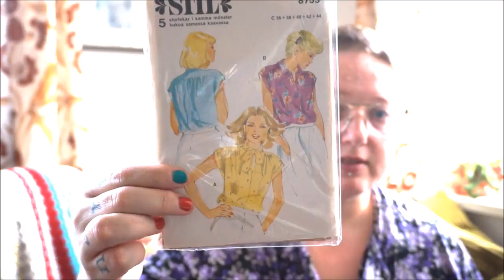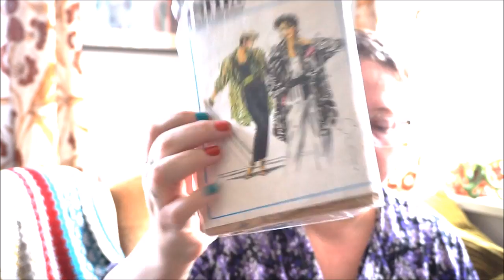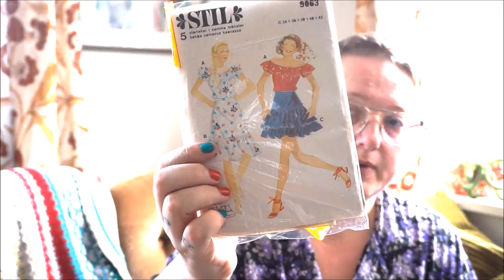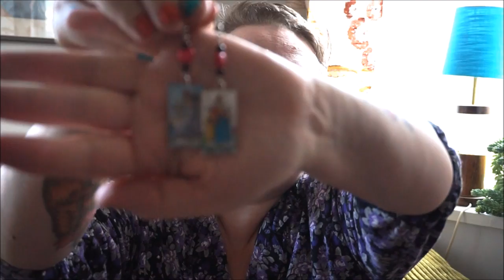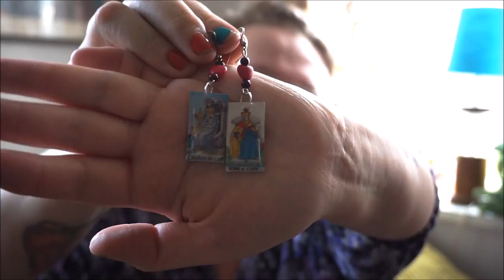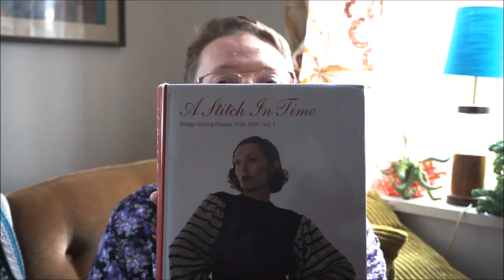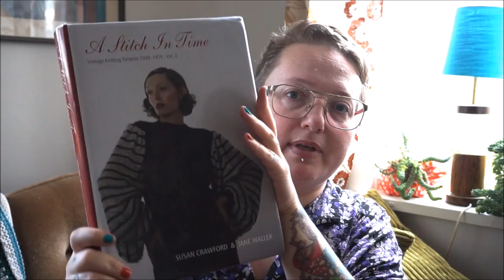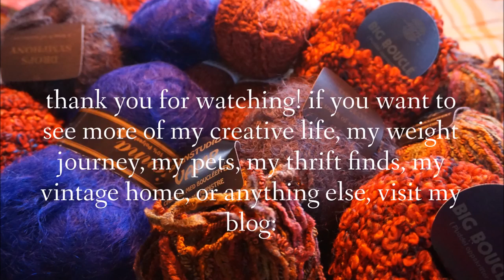all knit and no sew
In the 6th chapter of my "make my own wardrobe" podcast, it's mostly about the yarn, and the things you make from yarn. Also, my GBP surgery  is getting really close, so I'm thinking about that a bit.